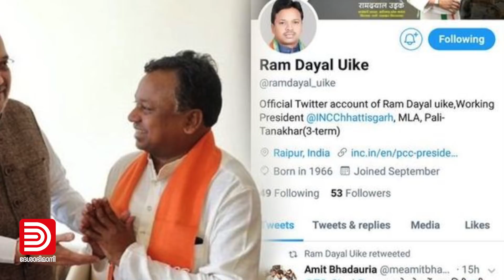ബിജെപിയെ തോല്‍പ്പിക്കാൻ ഈ കോണ്‍ഗ്രസോ | BJP | CONGRESS | Deshabhimani